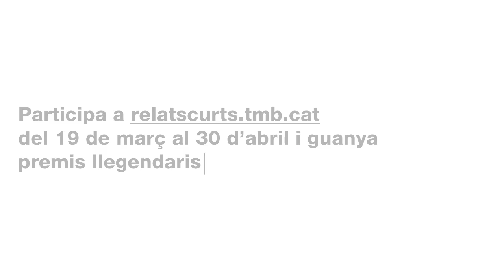8è Concurs de Relats Curts Online de TMB 2014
Obrim una nova edició del Concurs de Relats Curts Online de TMB! Inspira't i participa, perquè, en aquesta edició, des del millor relat fins al més llegit tenen premi.
Enguany, a més, celebrem els 90 anys del metro amb una categoria especial. Tens temps fins al 30 d'abril. molta sort!